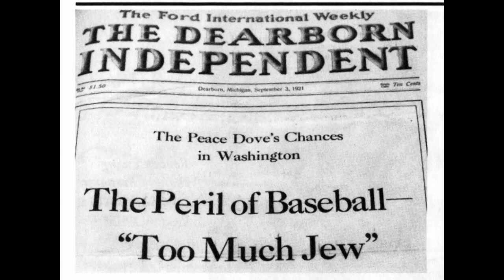Edison's Last Breath | 100 Wonders | Atlas Obscura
Thomas Edison gave Henry Ford a strange and intimate gift. His final breath.